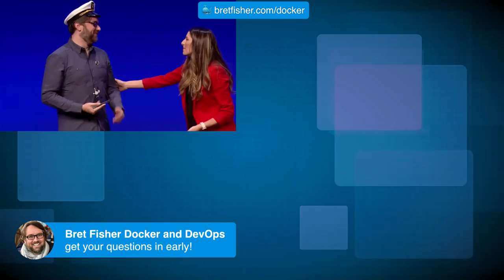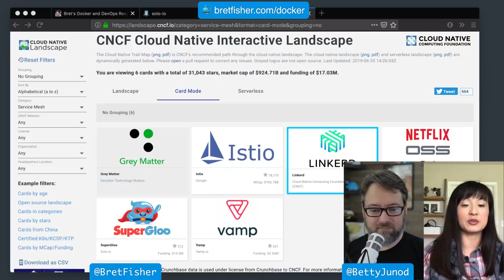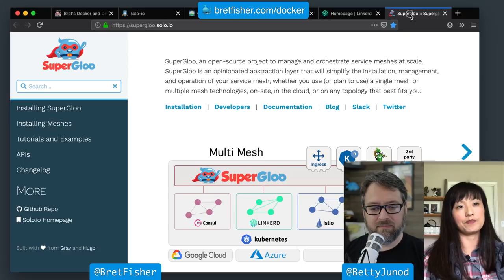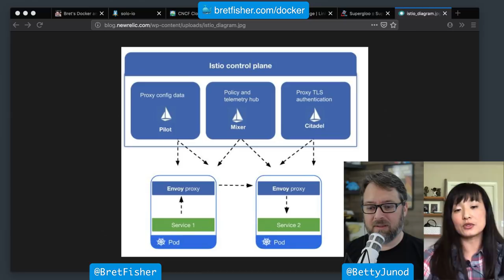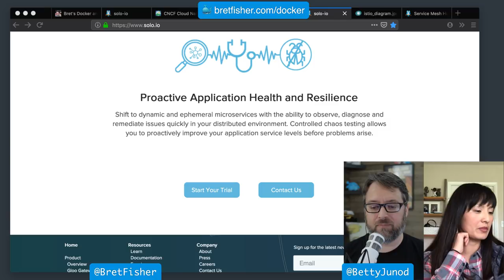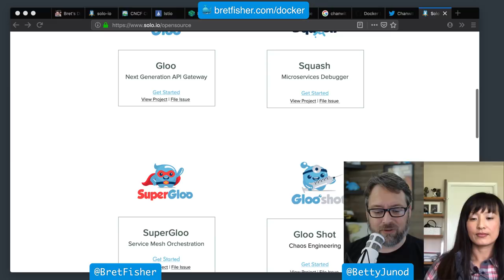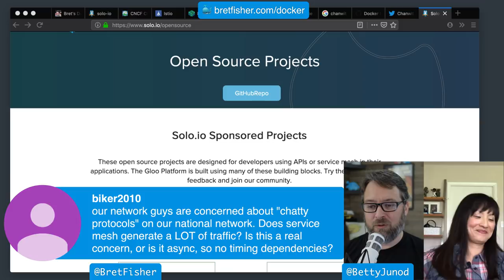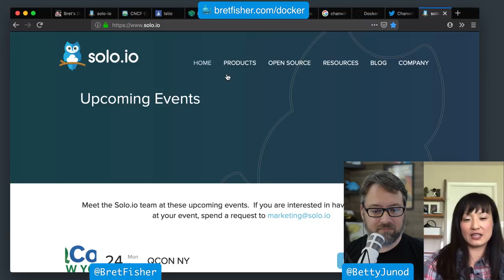What is Sevice Mesh and When You Might Need It: DevOps and Docker Live Show (Ep 43)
Starts at 04:00. This week I chat with Betty Junod of Solo.io on microservices, servicemesh, serverless, and more. Every week I host a YouTube Live to take your container, docker, kubernetes, swarm, and devops questions.

You can also check out my Docker courses and free resources

Listen to my new podcast of this show's past episodes

Signup for my newsletter to get short emails when I launch new things (videos, podcasts, open source, etc.)

Meet the Solo.io team at an upcoming event or webinar and learn more about API Gateways and Service Mesh in talks, demos and workshops.

Try/evaluate service meshes with Service Mesh Hub to make installation easy and try some operations with a demo app.

Try modernizing legacy apps with new features added as microservices and functions and create a "hybrid app" with Gloo Gateway.

Join the community to ask questions, start a discussion and compare notes with each other on APIs, Microservices and Service Mesh.